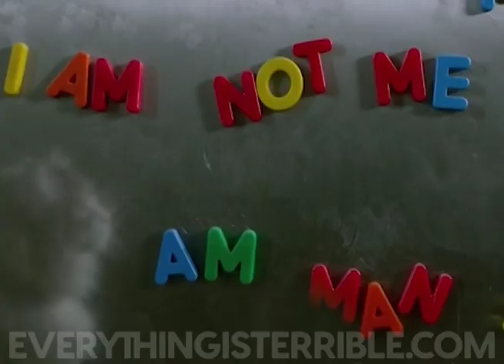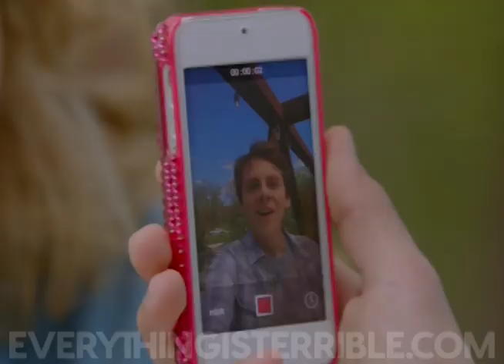THE BODY SWAP /// EVERYTHING IS TERRIBLE!